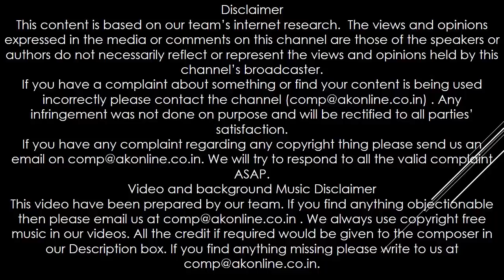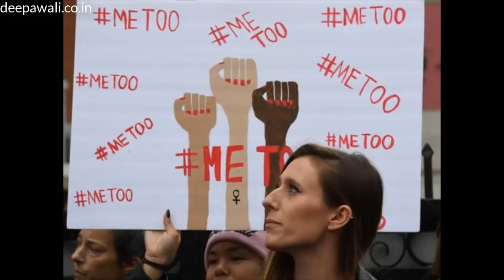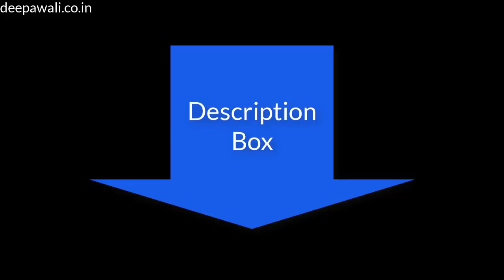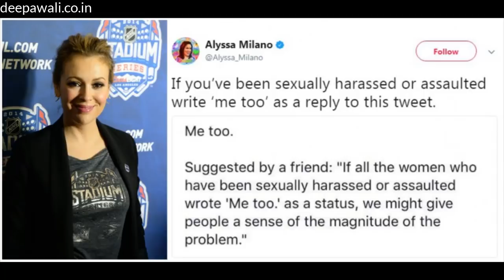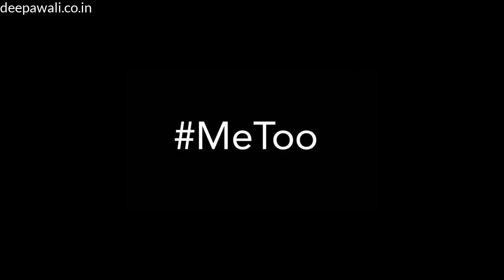मी टू अभियान क्या है ? क्या समाज को इस पर ध्यान देना चाहिए ? | Metoo Movement Kya hai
मी टू मूवमेंट क्या हैं?  लिखित में यहां पर पढ़ें
इस आर्टिकल में निम्नलिखित टॉपिक्स कवर किये गए है
मी टू मूवमेंट क्या हैं?
मी टू मूवमेंट का इतिहास क्या हैं ?
किसने और कैसे इस मूवमेंट की शुरुवात की
मी टू एक हेश टेग की तरह कब सामने आया ?
इस ट्वीट का असर कैसा हुआ ?
भारत मे मी टू कैंपेन का असर
तनुश्री दत्ता- नाना पाटेकर केस
तनुश्री द्वारा शिकायत दर्ज की गई :
तनुश्री द्वारा लगाई गई धारायें :
नाना पाटेकर की प्रतिक्रिया :
विंटा नन्दा ने आलोक नाथ केस